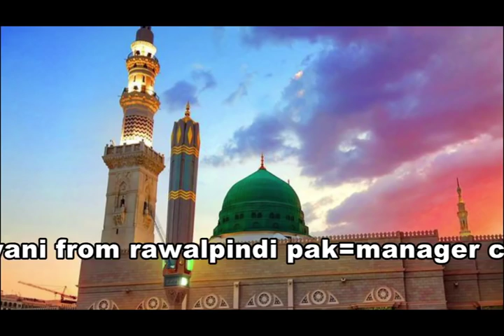Bulawa Agea Ae - Female Latest New Naat Sharif - Heart Toching Naat - Hafiza Ayesha Kiyani - Video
TITLE - Bulawa Agea Ae
ARTIST - Hafiza Ayesha Kiyani
LABEL -  Mustafai Brothers

حافظہ عایشہ کیانی کو محفل میلاد میں بلانے کے لیے ان نمبرز پر رابطہ کر سکتے ہیں

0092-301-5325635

Hafiza ayesha kiyani is a Pakistani based Famous Naat Khuwan who is well known around the globe. She is known for his Hamd and Naats. She have Very Beautiful Voice You Will be Really Enjoying after Listening it.To get in touch with hafiza ayesha kiyani latest activities.

Please aur videos share - likes - coments.